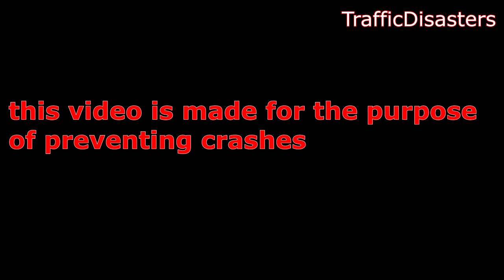CAR CRASH COMPILATION (2020) #13 | Worst driving fails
*This video is meant to inform other drivers to be carefull on the roads*
Hope you enjoyed the video, we're sorry for some bad quality footage.